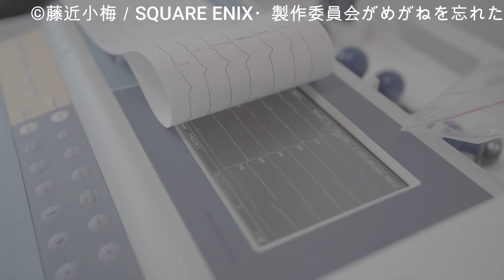【好きメガ】10話終盤に向けて二人の関係が動き出す好きな子がメガネ忘れた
好きな子がメガネを忘れた感想アニメレビュー動画